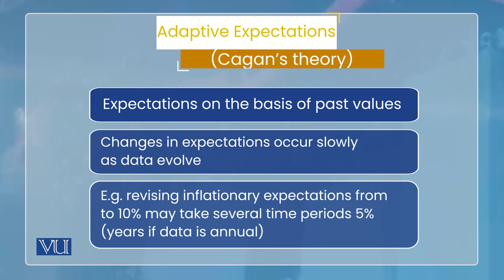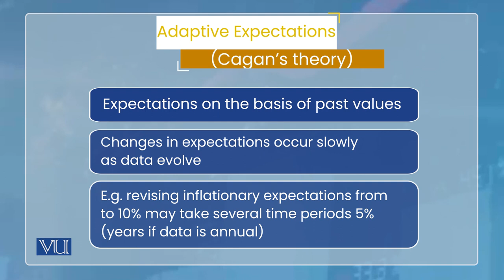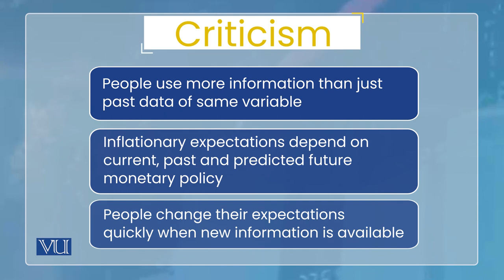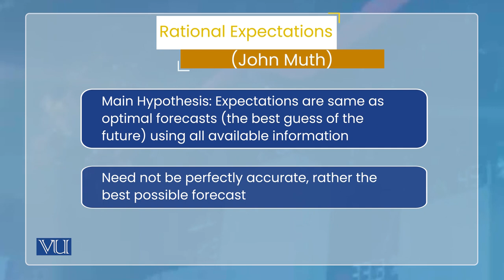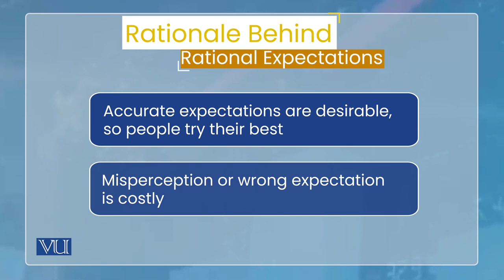Theory of Expectations: Adaptive and Rational Expectations | Monetary Economics | ECO604_Topic069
Topic069: Theory of Expectations - Adaptive and Rational Expectations,
By Dr. Wasim Shahid Malik